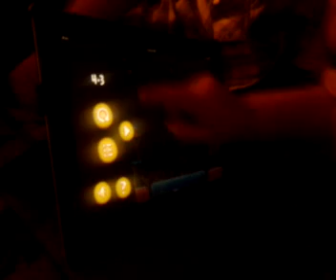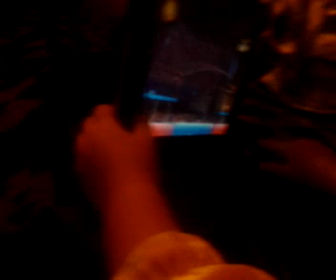Phoenix playing angry birds